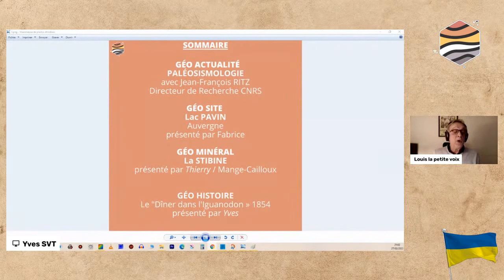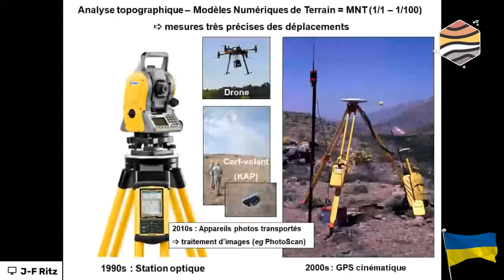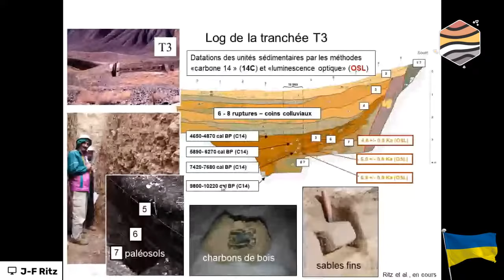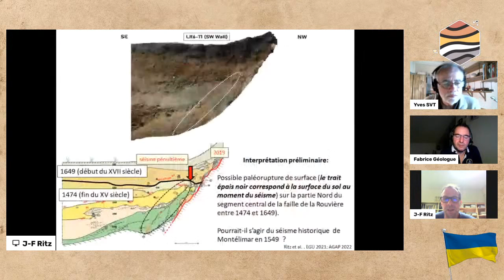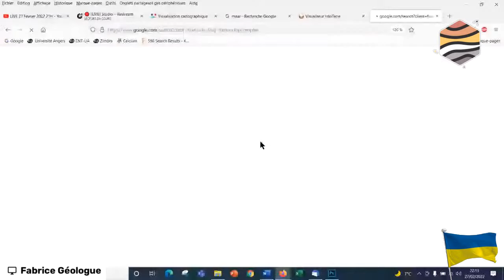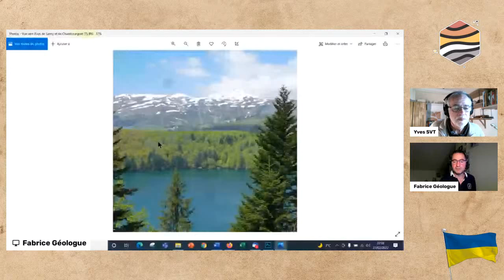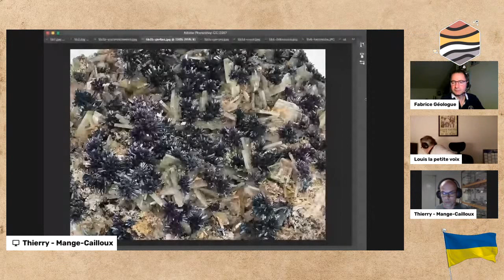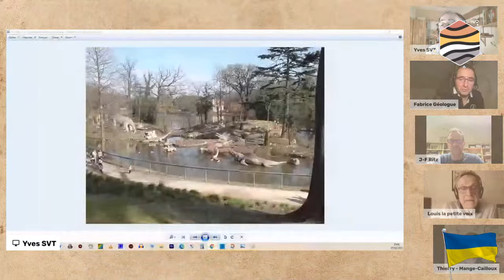LIVE GÉOLOGIE 27 Février 2022 PALEOSISMOLOGIE, LAC PAVIN, STIBINE, LE DÎNER à l'IGUANODON.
Toute l'équipe de la Chaine GÉO Logique vous présente l'actualité du mois avec de nombreux invités passionnants et passionnés.
Loulou : La petite Voix, Fabrice : Le Géologue, Yves : le SVTiste, Thierry : le minéralogiste.

👍 MERCI DE SOUTENIR LA CHAINE en vous connectant à la page TIPEE de la chaine pour maintenir la qualité des vidéos mises en ligne sans publicité.

🔌 @ Restons connecté !

🙌 Serveur Discord GÉO Logique pour partager sur notre passion commune

Horodatage :
00:00 Présentation et Sommaire
04:39 Géo Actualité PALEOSISMOLOGIE
01:01:37 Géo Site LAC PAVIN en Auvergne
01:29:16 Géo Minéral la STIBINE
01:47:14 Géo Histoire le DÎNER à l'IGUANODON en 1853 à Londres

Spécial PALEOSISMOLOGIE avec Jean -François RITZ : Directeur de Recherche au CNRS au laboratoire de Géosciences de l'Université de Montpellier à propos du compte-rendu paru dans la revue de l'Académie des sciences sur les séismes anciens en France métropolitaine.
Résumé du compte rendu dans la newsletter du CNRS INSU
Conférence de 2016 Chaine Agora des Savoirs YT : Jean-François Ritz - Étudier les séismes passés et prévoir les futurs